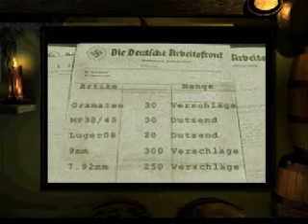Medal of Honor Underground (Koteuz)